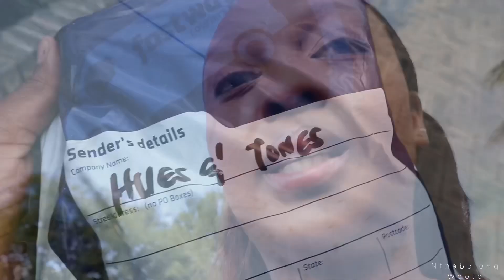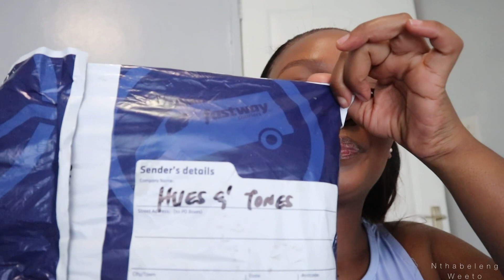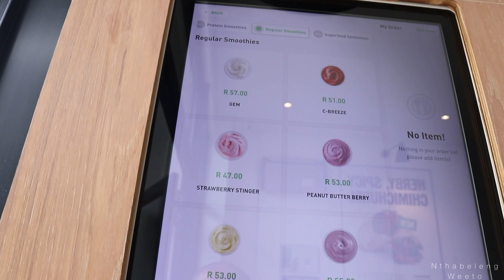WEEKLYVLOG: My Life As It Is✨|| Deliveries, PR Unboxing, GRWM, Content Day || Nthabeleng Weeto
Hey Bo DIYE😘

Camera: Canon EOS M100
Editing Software: InShot (on my phone)
Age: 24